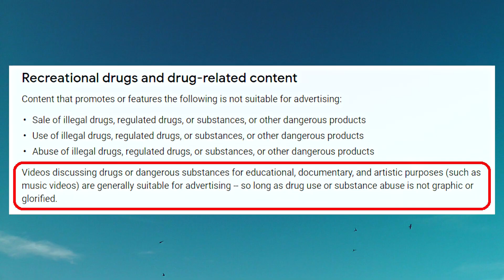Interpreting Scientific Evidence & Real-World Applications! Vigorous Health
⚕ Vigorous Amazon Store (Bodybuilding Health Stuff):